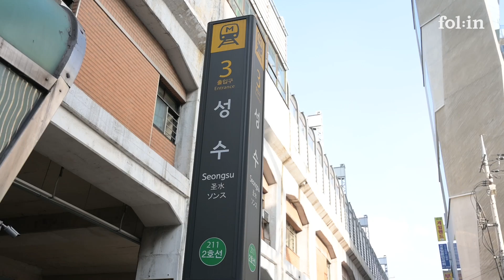"성수・한남, 앞으로도 핫할까?" 2023 상업용 부동산 트렌드 I 폴인 세미나 예고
샤넬, 디올, 구찌, 무신사, 마켓컬리…

요즘 잘 나가는 브랜드에는 공통점이 있어요. 바로 성수, 한남에 팝업스토어를 냈다는 겁니다. 럭셔리 브랜드도 백화점과 명품 거리 청담을 벗어나 성수, 한남으로 향합니다. 덕분에 두 지역은 Z세대가 몰리는 핫플레이스가 됐죠. 이쯤 되면 궁금증이 생깁니다.

1. 팝업스토어는 왜 성수, 한남에만 생길까?
2. 성수, 한남의 인기는 앞으로도 계속될까?
3. 내 브랜드 오프라인 매장, 어디에 내야할까?

부동산 리테일 전문기업 쿠시먼앤드웨이크필드 김성순 전무는 이렇게 전망합니다. 2023년, 적어도 2025년까지 성수, 한남의 인기는 계속될 거라고요. 힙한 거리의 이미지를 내 브랜드에 덧입히고 싶어하는 기업이 늘고 있기 때문인데요.

블루보틀, 애플스토어 등 핫한 브랜드의 오프라인 매장 컨설팅을 담당한 김성순 전무를 만나 ‘식지 않는 핫플’의 공식을 들어봤습니다. 성수, 한남의 열기가 계속될 수 밖에 없는 이유, 폴인 세미나에서 공개합니다.

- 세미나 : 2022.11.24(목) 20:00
- 장소 : 온라인 라이브 세미나 (시작 30분 전 시청 링크 안내 예정)
- 링커 : 김성순 쿠시먼앤드웨이크필드코리아 전무